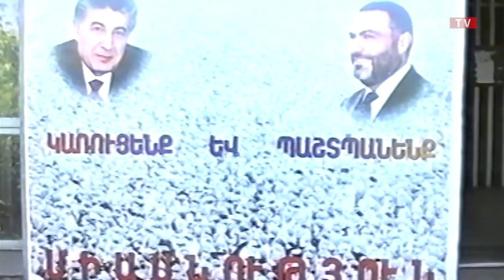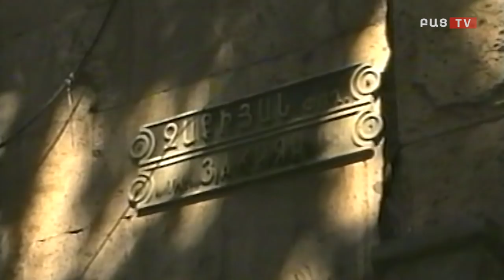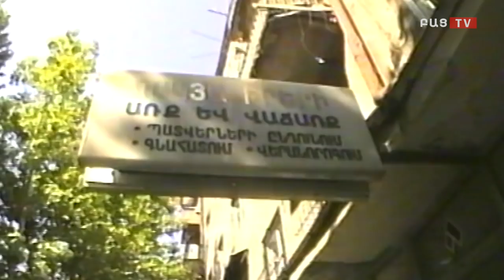Bac TV-ի եթերում 20 տարի առաջ այս օրը ծրագիրն է Սյուզան Մարգարյանի հետ։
Bac TV-ի եթերում Համլետ Ղուշչյանի 20 տարի առաջ այս օրը ծրագրին հյուրրընկալվել էր սիրված
երգչուհի Սյուզան Մարգարյանը։